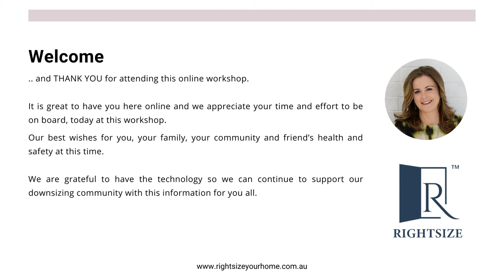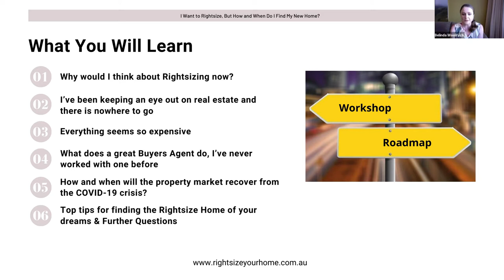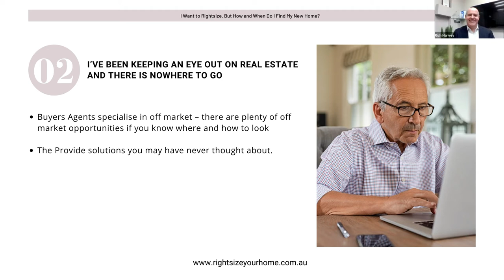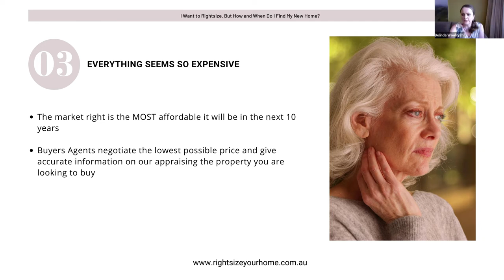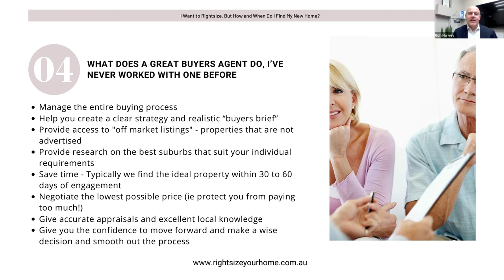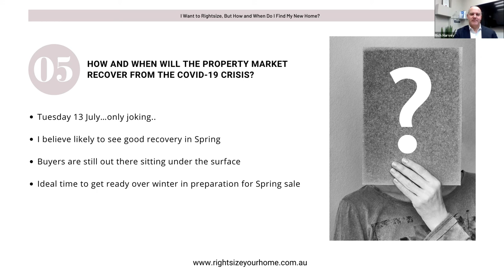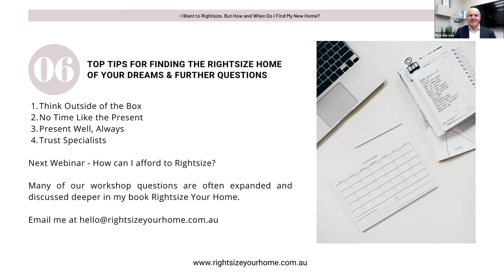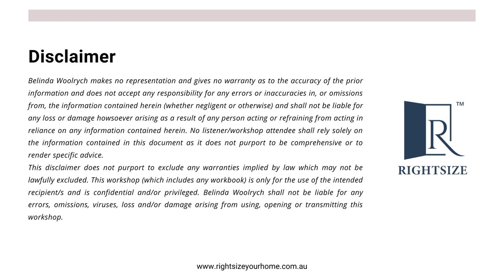Ep 7 I Want to Rightsize, But How and When Do I Find My New Home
With over a decade of experience as a Property Makeover and Change Specialist, Belinda has spent many years helping transform homes and lives. You will find all aspects of Downsizing covered by Belinda and her special guest, Rich Harvey, Founder and CEO of Propertybuyer, in this podcast, “I Want to Rightsize, But How and When Do I Find My New Home?” including Q&A asked by seniors in a friendly, relaxed environment, your home!

You will learn:

- Why would I think about Rightsizing now or finding my new home?
- I’ve been keeping an eye out on real estate and there is nowhere to go; I can't find my new home.
- Everything seems so expensive
- What does a great Buyers Agent do? How can they help me find my new home?
- How and when will the property market recover from the COVID-19 crisis?
- Top tips for finding the Rightsize Home of your dreams
- Q&A

Transforming Property. Changing Lives.